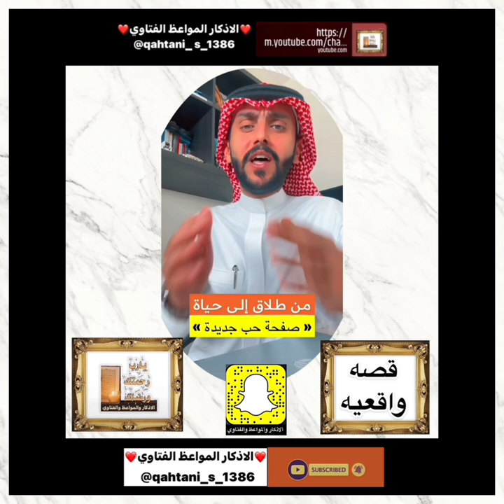قصه واقعيه ~ حقيقيه وهي قصه حب عمرها 20سنه انتهت بالدموع والطلاق في المحاكم اسمعوهاوهل من معتبرومتعظ